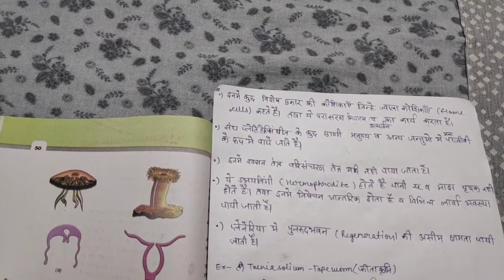biology class-11th upboard chapter-4 प्राणी जगत का वर्गीकरण (topic- phylum platyhelminthes)